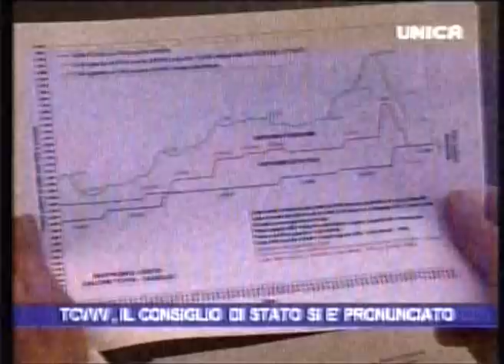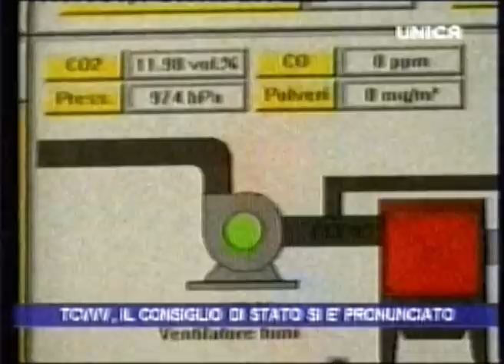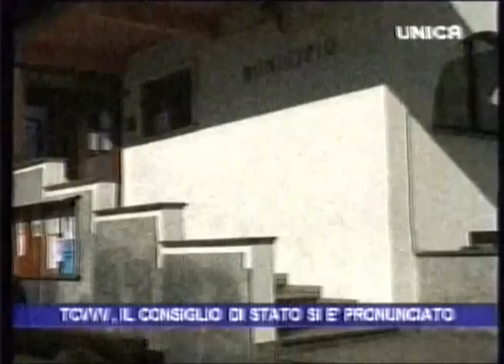No agli aumenti del Teleriscaldamento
Servizio Unica TV il Consiglio di Stato conferma le due sospensive del Tar Milano contro l' aumento dei prezzi del Teleriscaldamento proposti dai Sindaci di Sondalo e Tirano.